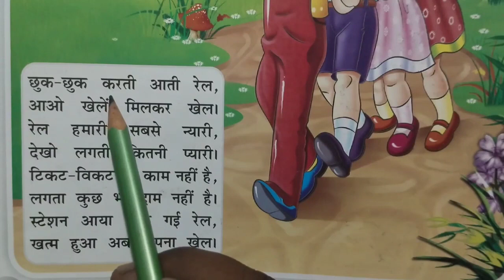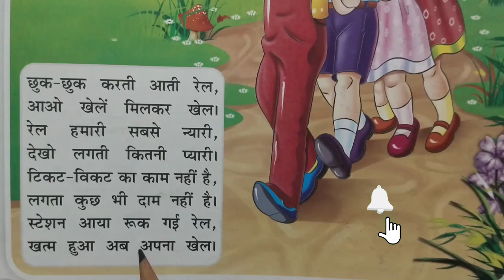छुक छुक करती आती रेल।hindi rhymes for kids। हिंदी बालगीत। nursery rhymes।kids poem।baby rhymes।